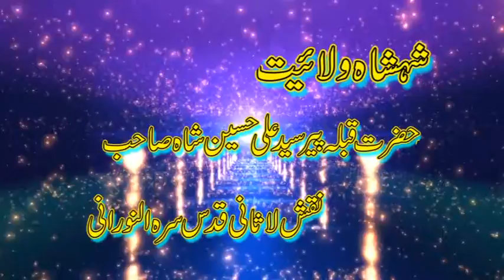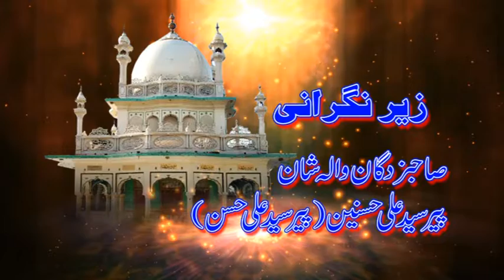ALIPUR SHARIF: Peer Jamaat Ali Shah tv commercial 2019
ALIPUR SHARIF: Peer Jamaat Ali Shah